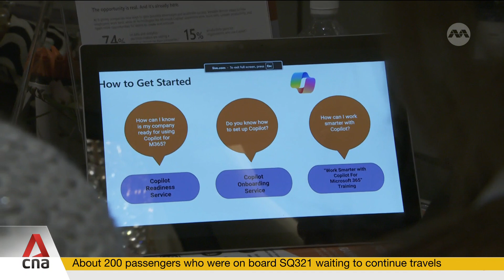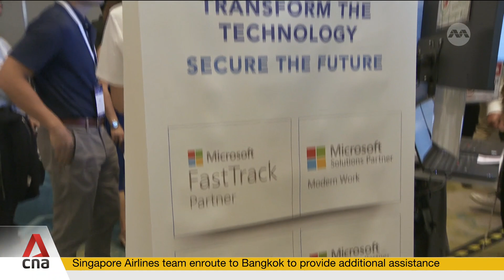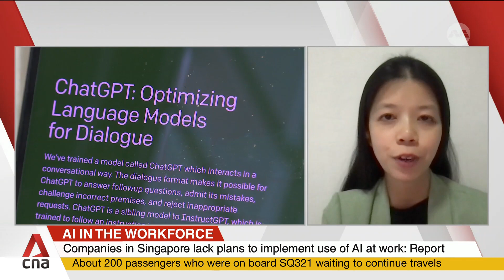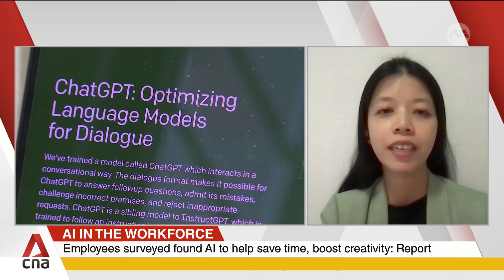Microsoft partnership with stat boards will help over 1,000 SMEs better adopt AI solutions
More than 1,000 small- and medium-sized companies in Singapore will get additional support to adopt artificial intelligence. A new partnership between Microsoft and other stat boards will see funding provided for SMEs, along with customised guidance. Meanwhile, a report by Microsoft and Linkedin that surveyed 31,000 people from 31 countries has shown that Singapore employees want to use artificial intelligence at work, but companies are lacking the plans to implement it. Nadirah Zaidi reports.